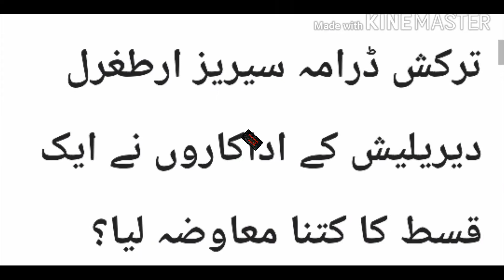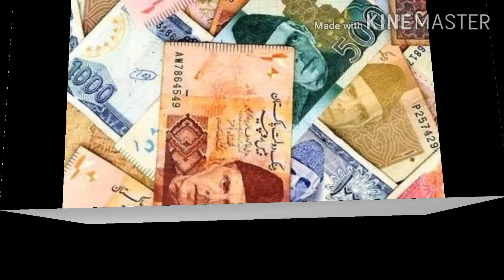One episode charges of ertugal drama actors? actors charges of one episode of Ertugal? ISpider News